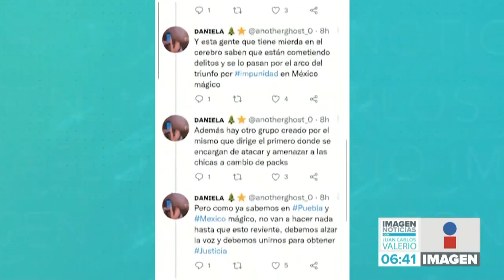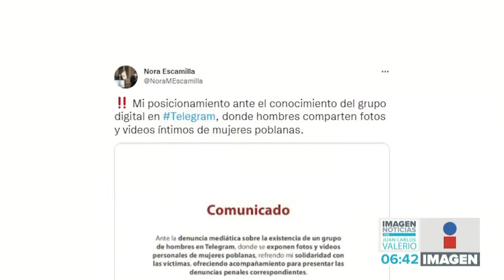Denuncian grupo de fotos íntimas || Noticias con Juan Carlos Valerio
Fue denunciado un grupo en Telegram en el que se comparte fotografías íntimas de las poblanas y aquellos que desean unirse les piden requisitos como las redes de chicas.